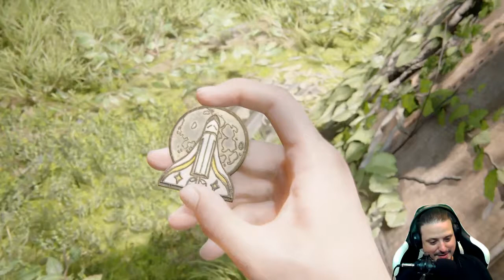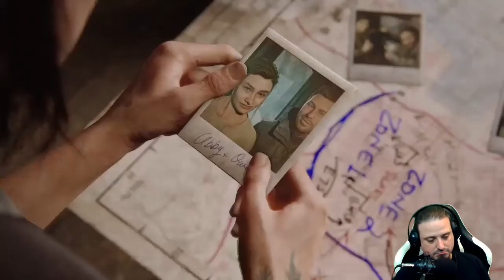(SOUVENIR VISITE AU MUSÉE) THE LAST OF US PART 2 FR ÉPISODE 9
Salut les ami dans cette épisode Ellie nous joue de la guitar et on va dans ses souvenir 3 ans plus tôt on a droit a une visite au musée sur les dinosaures manquer pas sa 😁